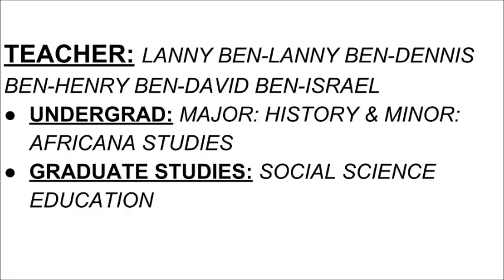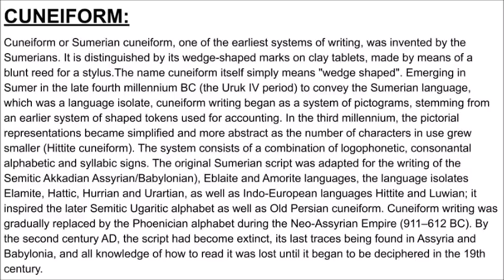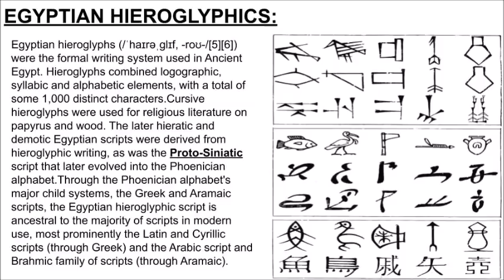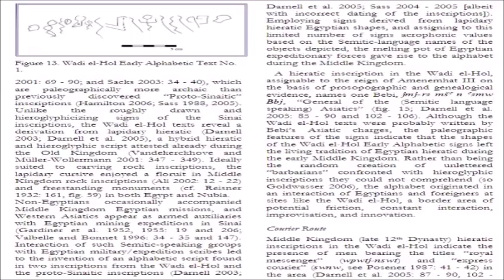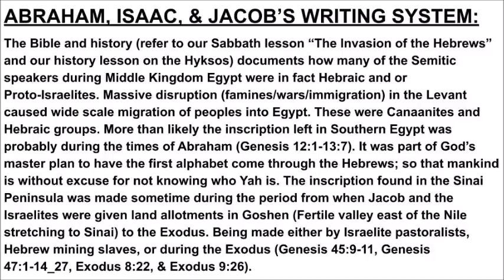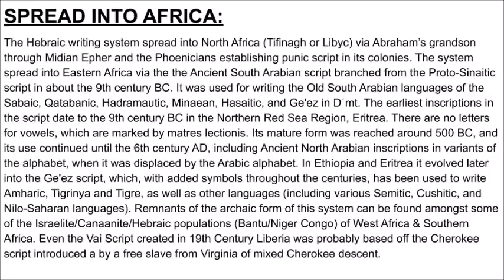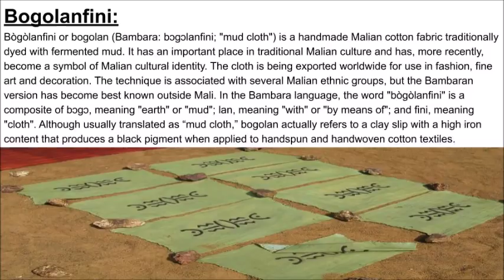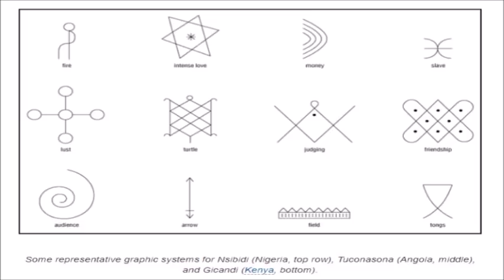ISRAELITES & THE SPREAD OF HEBRAIC WRITING SYSTEMS IN AFRICA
Contrary to popular historical assumptions the Phoenician alphabet was actually created by the Israelites. While the Hebrew language developed primarily out of the Canaanite language with other minor influences from Egypt and Mesopotamia; the writing system on the othehand was vice versa.  Proto-Sinaitic script was developed Hebrews/Israelites during Middle Kingdom Egpyt. The script evolved out of the Hebrews coming into contact with Egyptian Hieroglyphics and blending the cuneiform from Assyria they would have already been a custom to. This was the first alphabet to be created. Evidence shows that during the time of the patriarchs Abraham, Isaac, & Jacob; Proto-Israelites left inscriptions in Upper Egypt and the Sinai Peninsula. From this root they have had the greatest impact on writing systems in Africa. From this developed Hebrew writing, Phoenician, and Southern Arabian. The spread continued to establish the Libyic writing systems of North Africa, Geez in East Africa, and other writing systems that developed from migrations of Israelites/Canaanites (Bantu/Niger-Congo) into West, Central, East, and Southern Africa. For example the Gicandi of the Kikuyu or Nsibidi of the Ekoi, Efik, Igbo peoples.